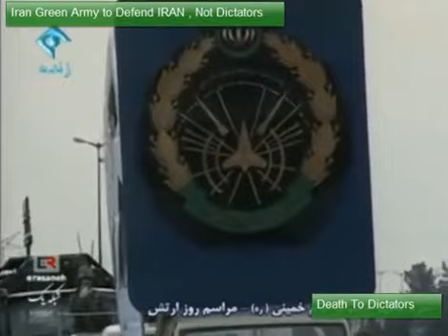IRAN MILITARY DISPLAYING POWERFUL WAR MACHINES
Preparing for World War III, Targeting Iran

Humanity is at a dangerous crossroads. War preparations to attack Iran are in "an advanced state of readiness". Hi tech weapons systems including nuclear warheads are fully deployed.

This military adventure has been on the Pentagon's drawing board since the mid-1990s. First Iraq, then Iran according to a declassified 1995 US Central Command document.

Escalation is part of the military agenda. While Iran, is the next target together with Syria and Lebanon, this strategic military deployment also threatens North Korea, China and Russia.

Since 2005, the US and its allies, including America's NATO partners and Israel, have been involved in the extensive deployment and stockpiling of advanced weapons systems. The air defense systems of the US, NATO member countries and Israel are fully integrated.

This is a coordinated endeavor of the Pentagon, NATO, Israel's Defense Force (IDF), with the active military involvement of several non-NATO partner countries including the frontline Arab states (members of NATO's Mediterranean Dialogue and the Istanbul Cooperation Initiative), Saudi Arabia, Japan, South Korea, India, Indonesia, Singapore, Australia, among others. (NATO consists of 28 NATO member states  Another 21 countries are members of the Euro-Atlantic Partnership Council (EAPC), The Mediterranean Dialogue and the Istanbul Cooperation Initiative include ten Arab countries plus Israel.)

The roles of Egypt, the Gulf states and Saudi Arabia (within the extended military alliance) is of particular relevance. Egypt controls the transit of war ships and oil tankers through the Suez Canal. Saudi Arabia and the Gulf States occupy the South Western coastlines of the Persian Gulf, the Straits of Hormuz and the Gulf of Oman. In early June, "Egypt reportedly allowed one Israeli and eleven U.S. ships to pass through the Suez Canal in .an apparent signal to Iran. ... On June 12, regional press outlets reported that the Saudis had granted Israel the right to fly over its airspace..." (Muriel Mirak Weissbach, Israel's Insane War on Iran Must Be Prevented., Global Research, July 31, 2010)

In post 9/11 military doctrine, this massive deployment of military hardware has been defined as part of the so-called  "Global War on Terrorism", targeting "non-State" terrorist organizations including al Qaeda and so-called "State sponsors of terrorism",. including Iran, Syria, Lebanon, Sudan.

The setting up of new US military bases, the stockpiling of advanced weapons systems including tactical nuclear weapons, etc. were implemented as part of the pre-emptive defensive military doctrine under the umbrella of the "Global War on Terrorism".

War and the Economic Crisis

The broader implications of a US-NATO Israel attack on Iran are far-reaching. The war and the economic crisis are intimately related. The war economy is financed by Wall Street, which stands as the creditor of the US administration. The US weapons producers are the recipients of the US Department of Defense multibillion dollar procurement contracts for advanced weapons systems. In turn, "the battle for oil" in the Middle East and Central Asia directly serves the interests of the Anglo-American oil giants.

The US and its allies are "beating the drums of war" at the height of a Worldwide economic depression, not to mention the most serious environmental catastrophe in World history. In a bitter twist, one of the major players (BP) on the Middle East Central Asia geopolitical chessboard, formerly known as the Anglo-Persian Oil Company, is the instigator of the ecological disaster in the Gulf of Mexico.

Media Disinformation

Public opinion, swayed by media hype is tacitly supportive, indifferent or ignorant as to the likely impacts of what is upheld as an ad hoc "punitive" operation directed against Iran's nuclear facilities rather than an all out war. War preparations include the deployment of  US and Israeli produced nuclear weapons. In this context, the devastating consequences of a nuclear war are either trivialised or simply not mentioned.

The "real crisis" threatening humanity, according to the media and the governments, is not war but global warming. The media will fabricate a crisis where there is no crisis: "a global scare" -- the H1N1 global pandemic-- but nobody seems to fear a US sponsored nuclear war.